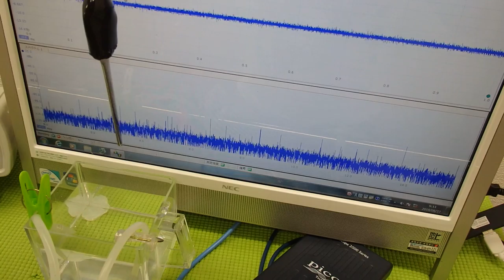流水式超音波技術 ultrasonic-labo